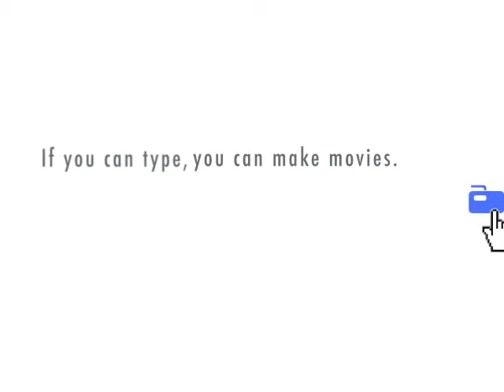The Regeneration Factory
Making things that make things happen.